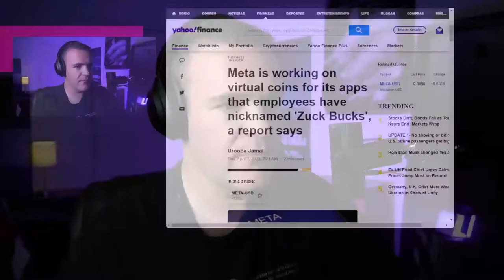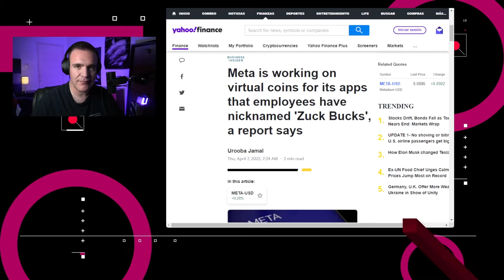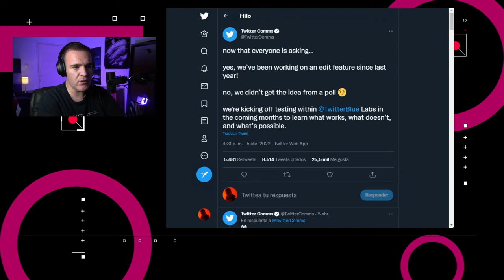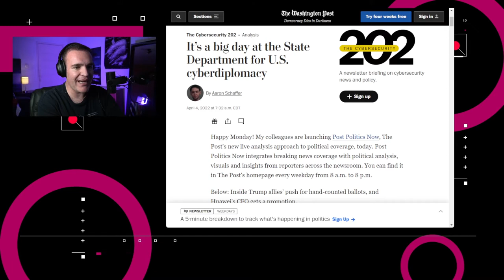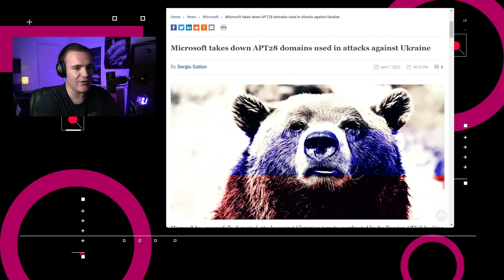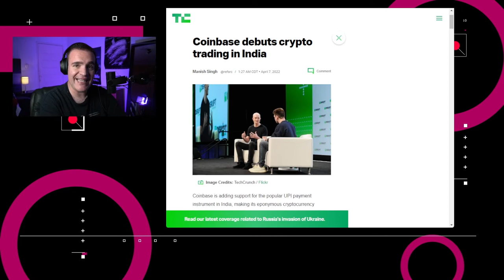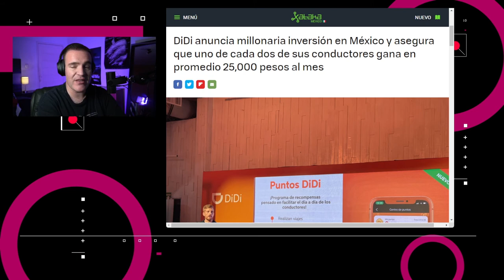Didi invierte 3 millones para incentivar a conductores - NTX 97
Twitter prueba “deshacer menciones”, Spotify actualiza el Car Thing y Didi invierte 3 mil millones de pesos en México.

Puedes apoya la realización de este programa con una suscripción. Más información por acá.